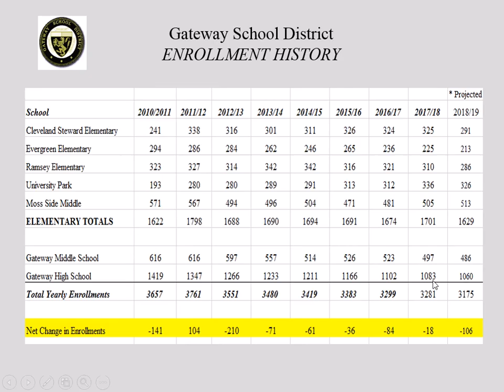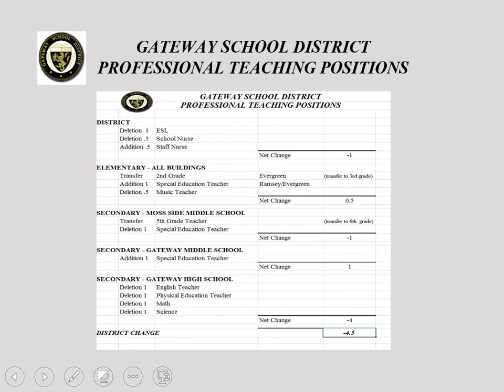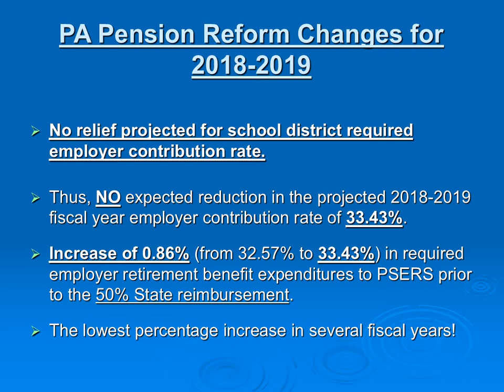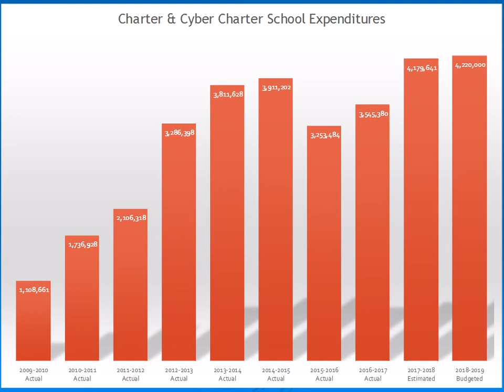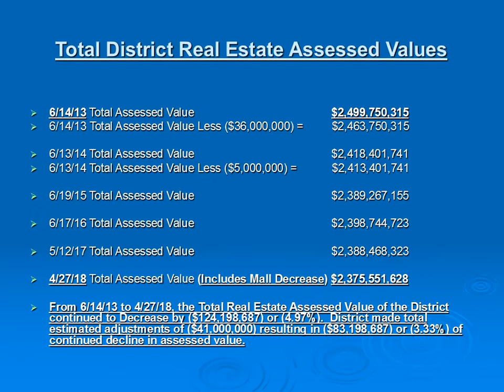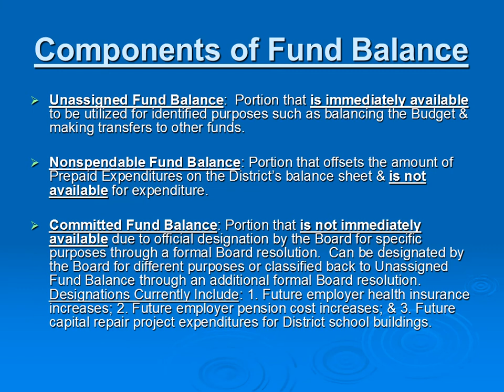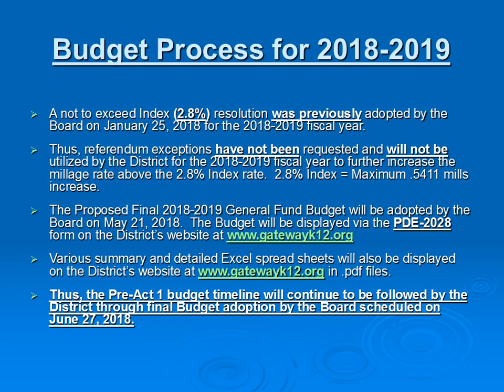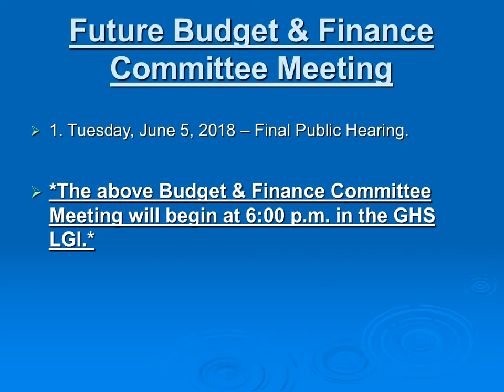SBCM 2018-05-08 Budget